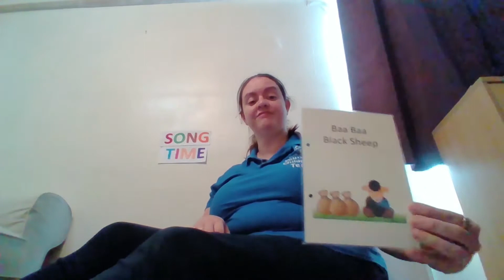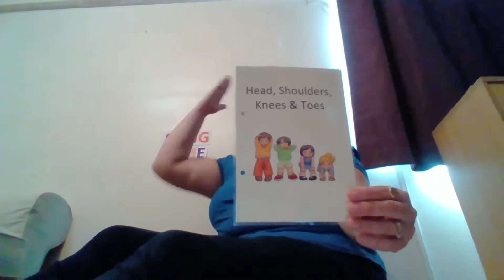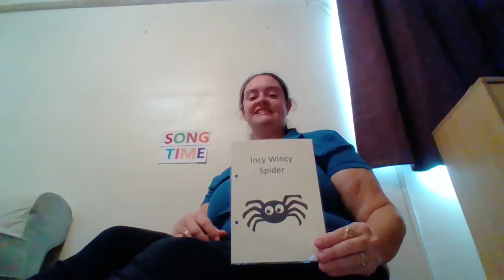Music tots 9th October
Music Tots is back. online!
Join us for some songs, craft and a story!